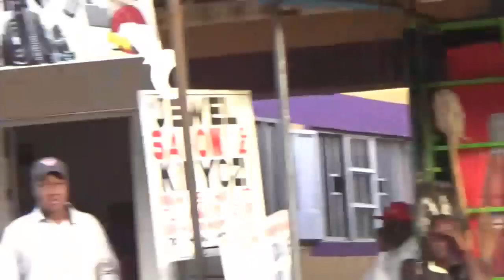MJADALA KENYYATA ROAD JUJA KIAMBU COUNTY DAY 3(MADA PAULO TAREHE 13-2-2020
DEBATE NA USTADH YUSUF WAMBUGU,USTADH SAID MWIRIGI, DHIDI YA TIMOTHY( MURTAD)